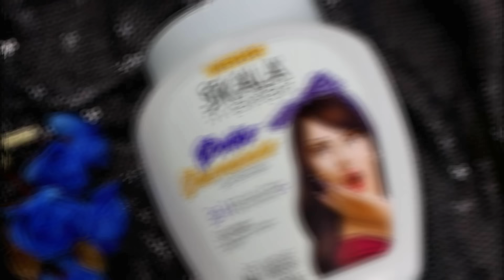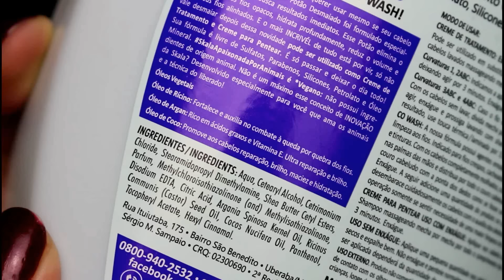Cabelo Liso Extremamente Desmaiado e Sem Frizz / Potão Desmaiado Skala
CABELO LISO EXTREMAMENTE DESMAIADO E SEM FRIZZ / POTÃO DESMAIADO SKALA / LOW, NO POO E CO WASH

Resenha do Potão Desmaiado 2 em 1  que foi formulado especialmente para você que busca resultados imediatos. Esse Potão elimina o frizz, dá vida aos fios opacos, hidrata profundamente, reduz o volume e deixa seus fios alinhados. E o mais INCRÍVEL de tudo está por vir, só não vale desmaiar depois dessa novidade pode ser utilizado como Creme de Tratamento e Creme para Pentear.

Totalmente Vegano: não possui ingredientes de origem animal. Não é um máximo esse conceito de Inovação da Skala? Desenvolvido especialmente para você que ama os animais e a técnica do liberado!

Óleo de Rícino: Fortalece e auxilia no combate à queda por quebra dos fios.

Óleo de Argan: Rico em ácidos graxos e Vitamina E. Ultra reparação e brilho.

Óleo de Coco: Promove aos cabelos reparação, brilho, maciez e hidratação. Facilidade na penteabilidade.

♥ MÁSCARA ENTRA NA ETAPA DE HIDRONUTRIÇÃO
♥ MÁSCARA LIBERADA PARA NO/LOW POO e CO-WASH
♥ MARCA NÃO FAZ TESTES EM ANIMAIS/ NÃO USA PRODUTOS DE ORIGEM ANIMAL

Batom Líquido Matte Tracta Bruna Tavares cor Carol

Música